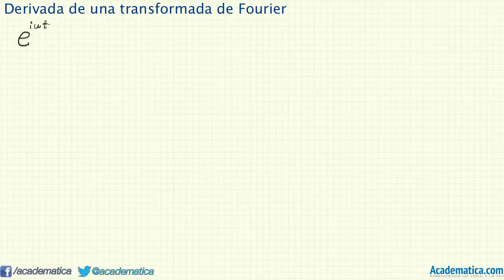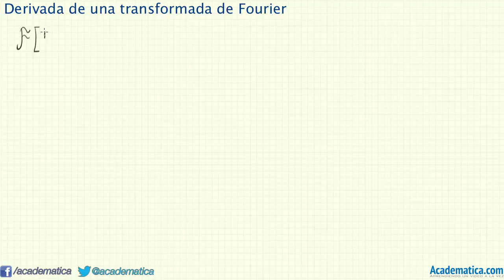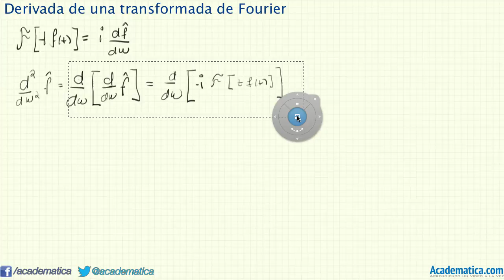Derivada de una transformada de Fourier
En este video doy el teorema de la derivada de una transformada, también lo demuestro y hago un ejemplo de su uso.